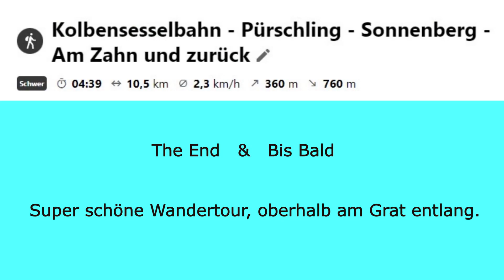Kolbensesselbahn Pürschling Sonnenberg Am Zahn. Gratwanderung in den Oberammergauer Alpen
Wandern in den Oberammergauer Alpen. Super schöne Gratwanderung

Die Kolbensesselbahn, betrieben als Doppelsesselbahn, führt von der Talstation in Oberammergau (850 m) zur Bergstation am Kolbensattel (1.270 m) und direkt zur Kolbensattelhütte.
Von da aus startet die Tour zur August-Schuster-Haus über den Grat zurück.